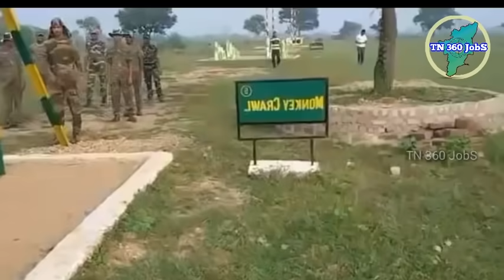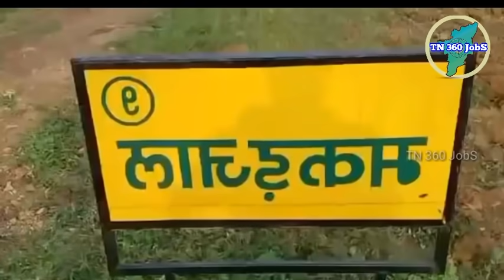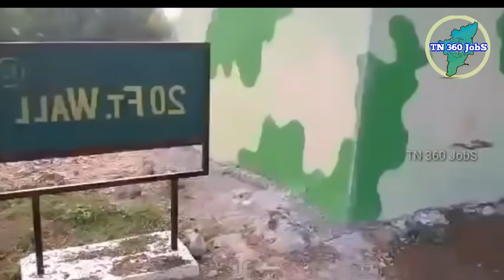INDIAN ARMY | Training Video | GD SOLIDER